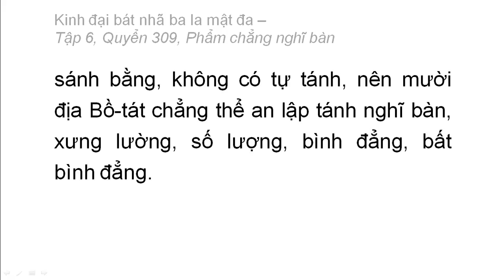Quyển 309: Kinh đại bát nhã ba la mật đa - Phẩm chẳng nghĩ bàn (rất hay) (309/600) (9)